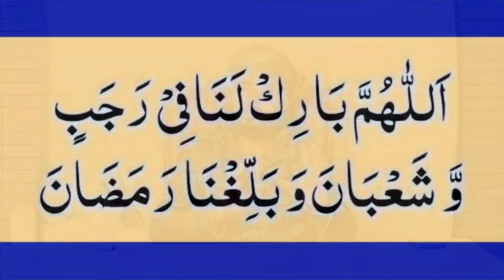RAJAB KA _ CHAND _ DEKHNE KI DUA !! - BY MUFTI ALAM MADARI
RAJAB KA _ CHAND _ DEKHNE KI DUA !! - BY MUFTI SYED MOHAMMAD ALAM MADARI

अस्सलामु अलैकुम

नाज़िरीनl

 मुफ़्ती सय्यद मोहम्मद आलम मदारी साहब के बयानात सुनने के लिए

( UKZ उम्मत की ज़रूरत ) YouTube चैनल

       💐💐💐शुक्रया💐💐💐